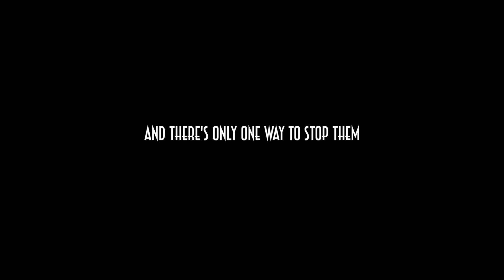Hell Loop - Steam Release Trailer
Hell Loop is a tower defense platformer where you punish sinners trying to escape from hell.